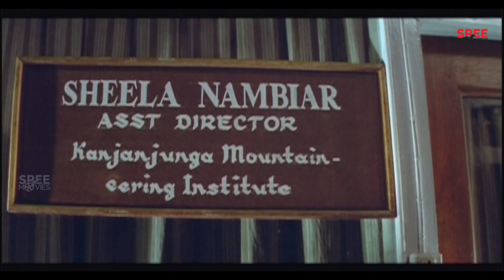അവളുടെ കിടക്കറയിൽ ആദ്യം കടന്നു ചെന്നവൻ | Thakshashila Malayalam Movie Scene | Suresh Gopi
Thakshashila Malayalam Movie Scene.

Thakshashila is a 1995 Indian Malayalam-language film directed by Sreekumar Krishnan Nair, starring Suresh Gopi in the lead role.

Directed by - Sreekumar Krishnan Nair
Written by - A.K.Sajan
Produced by - Menaka Sureshkumar

Starring - Suresh Gopi, Shankar, Vani Viswanath, Shanthi Krishna, Jagadeesh